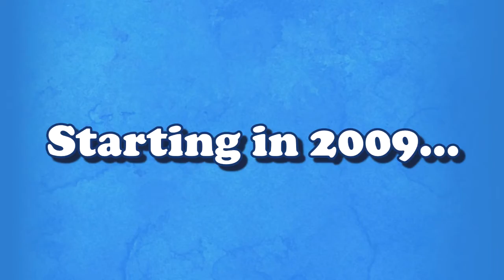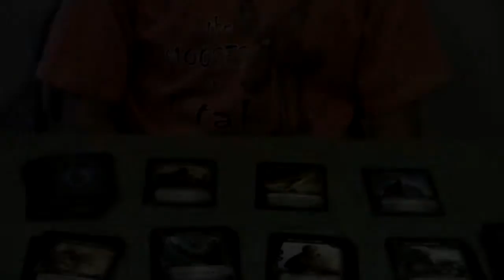Clips from Jaden's 32 Board Game Reviews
Jaden has graduated from high school and is heading out into the world. Here's a look back at clips from his 32 board game video reviews.